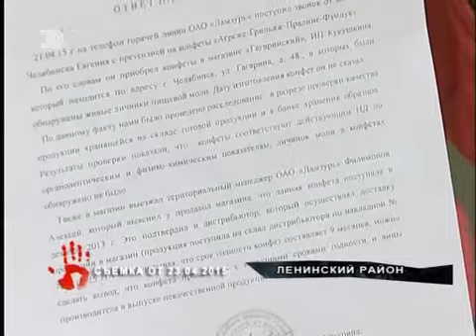В икре нашли червей